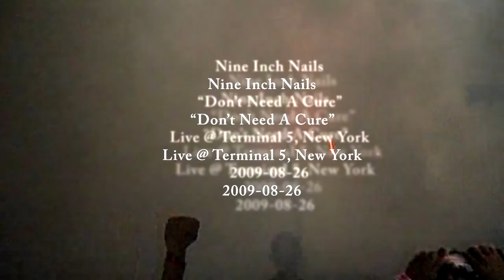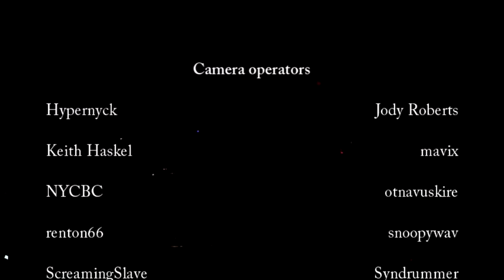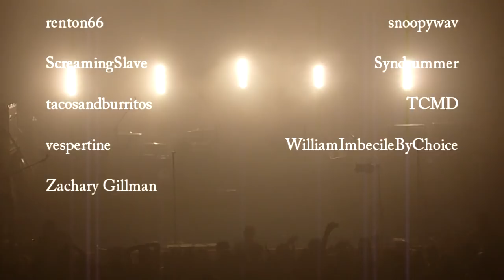Nine Inch Nails - Live @ Terminal 5, New York, Night 2 [15 cameras multicam edit] 2009-08-26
Nine Inch Nails / Don't Need a Cure
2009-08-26 Live at Terminal 5, New York City, Night 2

lineage: various footage-sony vegas 9.0c-TMPGEnc authoring works 4-you
video bitrate: 15MBs average, vbr, 2 pass for bluray 720p version
audio: wav
15 videosources was used in the end

audio recorded by ScreamingSlave, Dassari, nyctaper and acidjack

camera operators:

Hypernyck
Jody Roberts
Keith Haskel
mavix
NYCBC
otnavuskire
renton66
snoopywav
ScreamingSlave
Syndrummer
tacosandburritos
TCMD
vespertine
WilliamImbecileByChoice
Zachary Gillman

artwork by qras
video and audio edited and directed by dizzyberkowitz

Nine Inch Nails played a second show at Terminal 5 in New York City, New York, on August 26, 2009. Mew was the opening act.

Notes

    * Peter Murphy again joined NIN onstage to perform "Reptile," making his stage entrance hanging upside-down. He stayed to perform his song "A Strange Kind Of Love" and Pere Ubu's "Final Solution."

Lineup

* Robin Finck: Guitar, backing vocals
* Justin Meldal-Johnsen: Bass, guitar, keyboards, backing vocals
* Trent Reznor: Vocals, guitar, keyboards
* Ilan Rubin: Drums, keyboards

Setlist
@00:00 Pinion
@00:57 Somewhat Damaged
@04:25 Wish
@08:06 Last
@12:55 Sin
@17:15 March Of The Pigs
@21:35 Something I Can Never Have
@29:05 Piggy (Nothing Can Stop Me Now)
@33:30 Metal
@39:45 Terrible Lie
@44:45 Head Down
@48:52 Burn
@54:38 Gave Up
@59:20 La Mer
@01:05:15 The Frail
@01:07:15 The Wretched
@01:13:00 Non-Entity
@01:16:50 Gone, Still
@01:19:10 Lights In The Sky
@01:23:10 The Downward Spiral
@01:26:58 1,000,000
@01:31:05 Survivalism
@01:35:42 The Good Soldier
@01:39:30 Band Introduction
@01:40:50 Dead Souls
@01:45:40 Hurt

Encore
@01:53:35 Suck
@01:58:40 Down In It
@02:03:12 The Hand That Feeds
@02:06:45 Head Like A Hole

Second Encore
@02:15:05 Reptile with Peter Murphy
@02:22:30 A Strange Kind Of Love with Peter Murphy (with lyrics from "Bela Lugosi's Dead" added)
@02:28:50 Final Solution with Peter Murphy